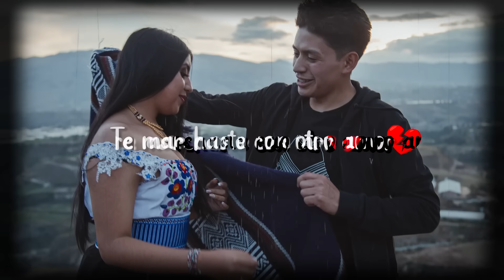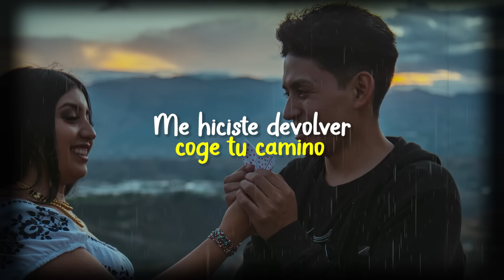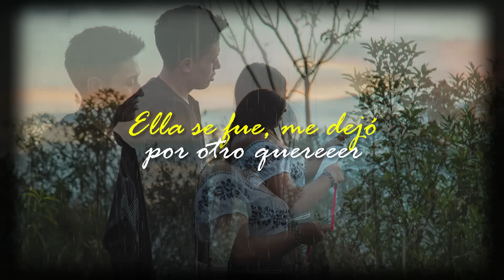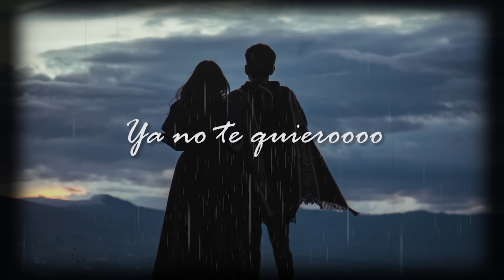LÁRGATE - Muñecazo (Official Lyric/Letra Video)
Más contenido @Munecazo.

LETRA

Ella se fue
Me dejo por otro amor
Ya se fue
Me dejo por otro querer

Ella se fue
Ya se fue
Se largo con otro querer

Lárgate, vete ya
Ya no te amo